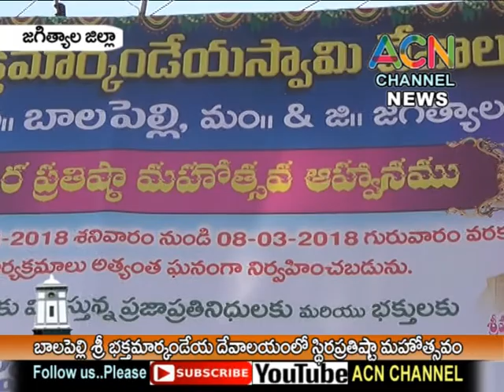BALAPEELY SRI BHAKTA MARKANDEYA DEVALAYM VIGRAHA STIRA PRATISHTA MAHOSTVAM